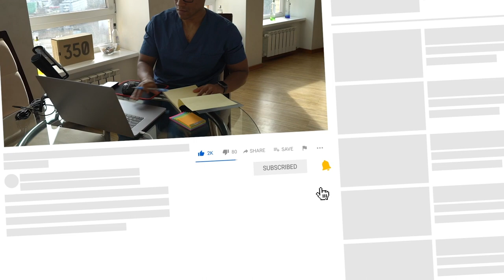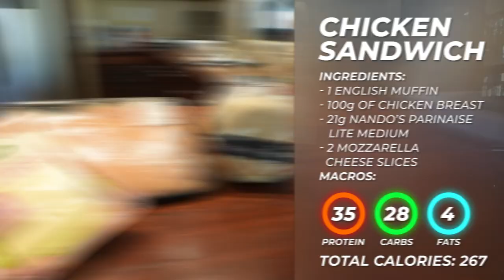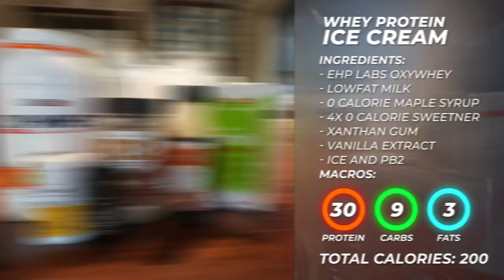What I'm Eating TO GET UNDER 10% BODY FAT | LOW CARB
MY SUPPORTING LINKS